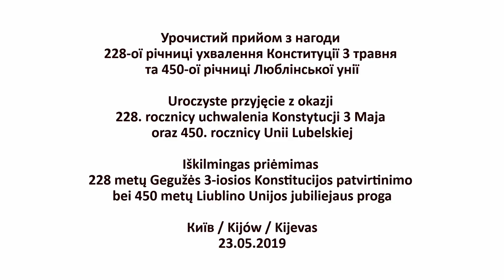Урочистий прийом: 228-річчя Конституції 3 травня та 450-річчя Люблінської унії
Урочистий прийом з нагоди 228-ої річниці ухвалення Конституції 3 травня та 450-ої річниці Люблінської унії, виданий Послом Республіки Польща в Україні Бартошем Ціхоцьким та Послом Литовської Республіки в Україні Марюсом Януконісом у Національному заповіднику «Софія Київська» у Києві, 23 травня 2019 року.
Uroczyste przyjęcie z okazji 228. rocznicy uchwalenia Konstytucji 3 Maja oraz 450. rocznicy Unii Lubelskiej wydane przez Ambasadora Rzeczypospolitej Polskiej na Ukrainie Bartosza Cichockiego i Ambasadora Republiki Litewskiej na Ukrainie Mariusa Janukonisa w Katedrze św. Zofii w Kijowie w dniu 23 maja 2019 roku.